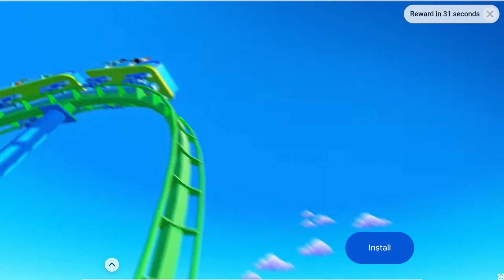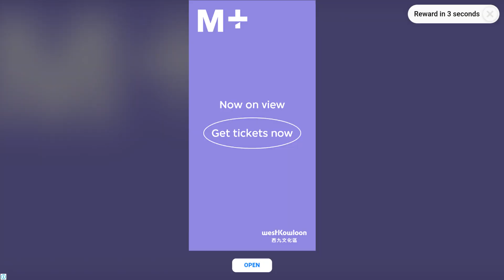Misi Dude Mart Bugati Veryon vs Zombie